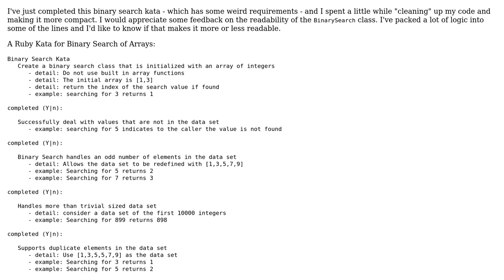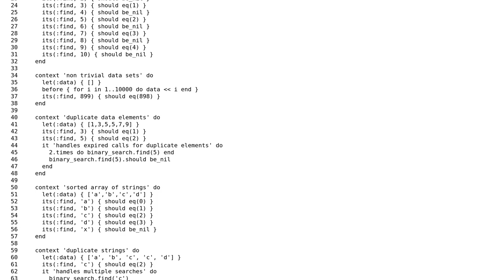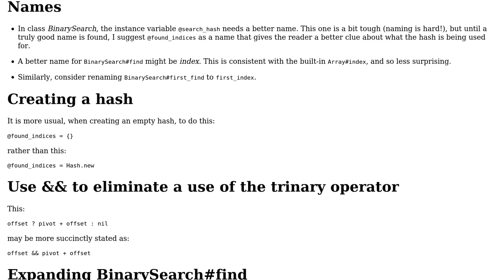Code Review: BinarySearch Kata in Ruby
With thanks & praise to God, and with thanks to the many people who have made this project possible! | Content (except music & images) licensed under CC BY-SA | Music | Images & others | With thanks to user Wayne Conrad user user341493 user Jamal and the Stack Exchange Network Trademarks are property of their respective owners. You are responsible for your own actions.